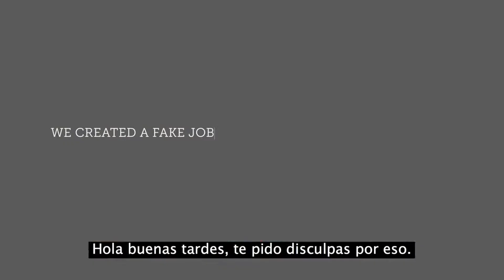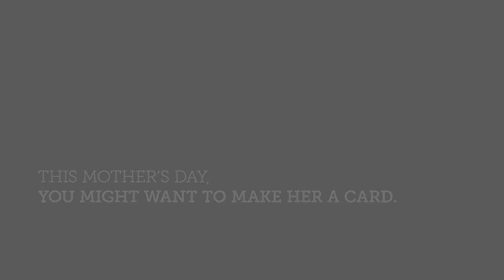Y NADIE TIENE UN MOMENTO PARA REFLEXIONARLO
DIA DE LAS MADRES AUNQUE TENEMOS TODO UN AÑO DIA A DIA PARA CELEBRARLO